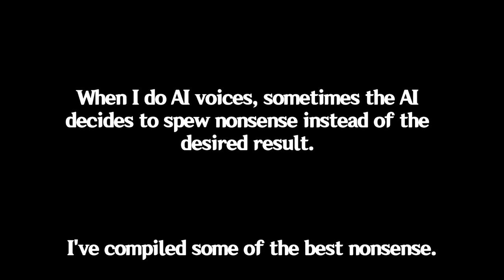AI Voice Mishaps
0:00 Intro
0:08 Nahida Bullies You
0:19 Kokomi goes OOOOOOH!
0:24 Yae Miko annoys Kokomi
0:36 Navia goes AUGHRH!
0:43 Neuvilette having a stroke / fax machine
1:00 Klee Can't pronounce "Master Jean"
1:15 Yae Miko serenades you
1:42 Kokofish (crying?)?
2:01 Navia the Race Car Driver
2:09 Klee the monster